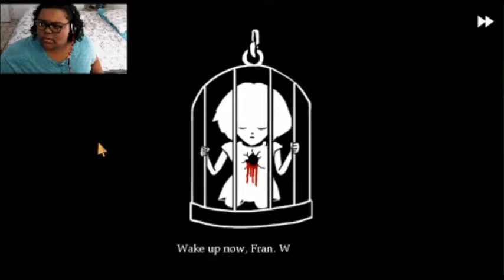Entering The House of Madness | Fran Bow Part 9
We have finally been invited into the house of madness.